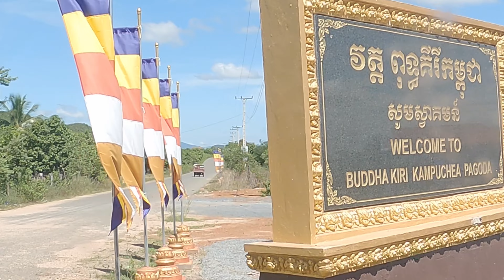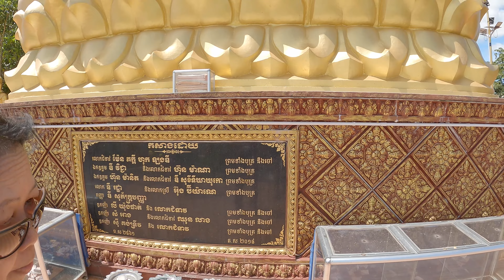PuthKiri/kampot-day18-ពុទ្ធគិរី/កំពត-ថ្ងៃ១៨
Located atop a low-rise mountain, and surrounded by beautiful mountain ranges, Buddha Kiri is a monumental statue of the Buddha flanked by thousands of smaller statues. Also known as Wat Putkiri, the site was founded in 2017 by four monks

Kampot is a city on the Preaek Tuek Chhu River in southern Cambodia. It's known for its pepper plantations and salt fields. Many buildings date from the colonial period, including the Governor’s Mansion. The house is now the Kampot Museum, which has exhibits on the city’s history. To the west, Preah Monivong Bokor National Park has a cool climate with forests, waterfalls and wildlife including gibbons and big cats.